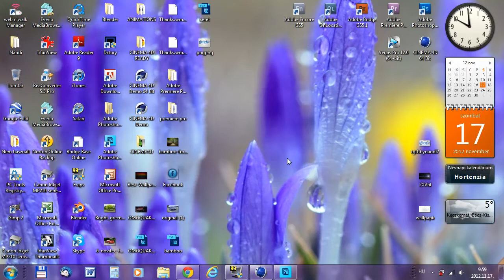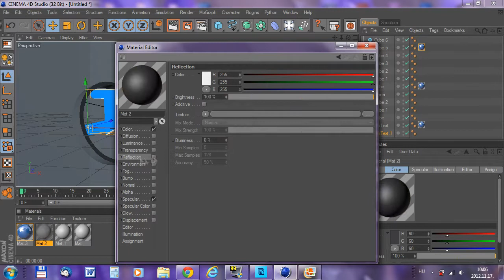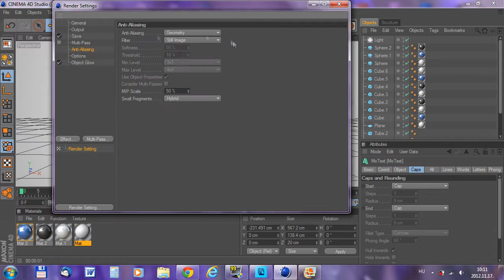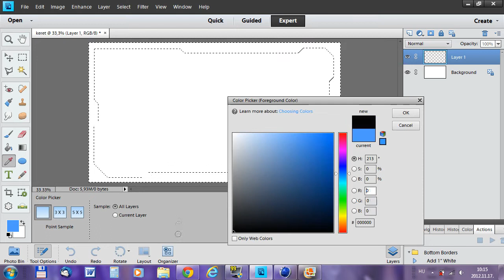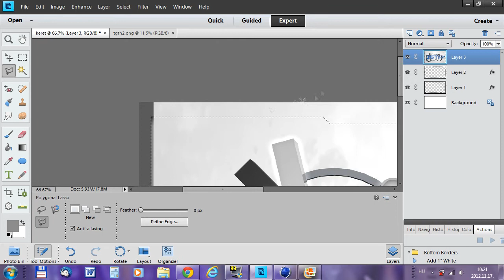Speed Art-Wallpaper [HD] Photoshop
Please leave a comment or like :D